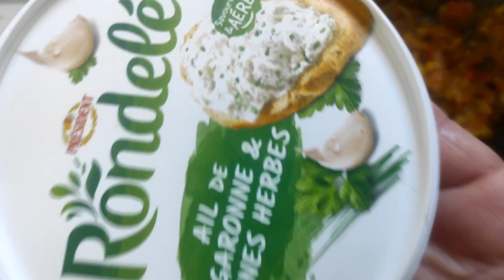ثلاجتك خاوية فنهاية الاسبوع وتلفتي شنو طيبي هذ الفيديو ليك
في ايطار التحدي لا للضياع،وصفة من الخضر المتبقية فالثلاجة فاخر الاسبوع او اخر الشهر،وصفة بسيطة واقتصادية